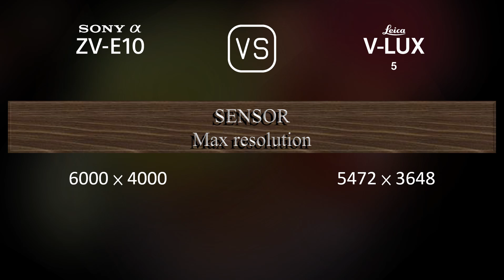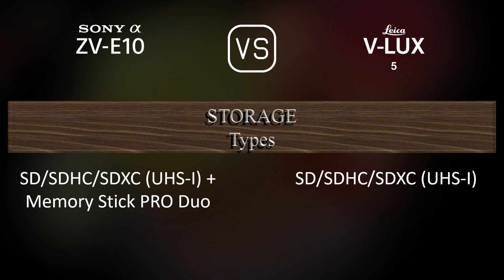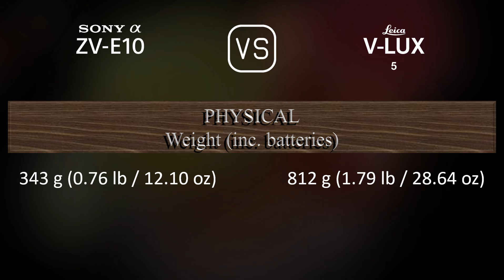Sony Alpha ZV-E10 vs. Leica V-Lux 5: A Comparison of Specifications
This video overviews the Sony Alpha ZV-E10 and the Leica V-Lux 5 in a parallel comparison of specifications.

00:25 LAUNCH
00:33 BODY
00:40 SENSOR
01:01 IMAGE
01:16 OPTICS & FOCUS
01:58 SCREEN
02:16 VIEWFINDER
02:30 PHOTOGRAPHY FEATURES
03:24 VIDEOGRAPHY FEATURES
03:38 STORAGE
03:42 CONNECTIVITY
04:07 PHYSICAL
04:24 MISC